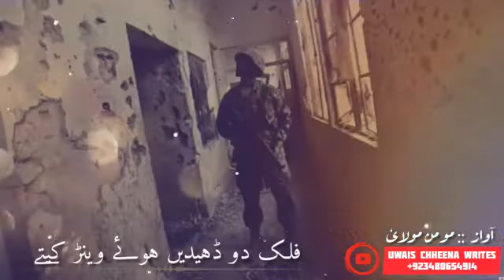سرائیکی شاعر مومن مولائ کی خوبصورت نظم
Momin molai